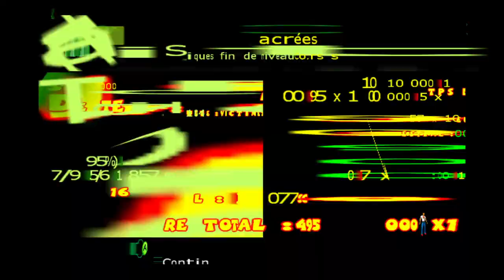Serious Sam XBOX : Chapitre 14 - Cours sacrées (jeu FR non commenté)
Serious Sam ©️ Croteam, Devolver Digital
Les doublages que je recherche semblent être restés sous ©️ de Gotham Games, subsidiaire de Take 2 Interactive
Jeu initial paru en 2001, version XBOX en 2002
(le Geek Secret est confirmé avoir été retiré sur Serious Sam XBOX)